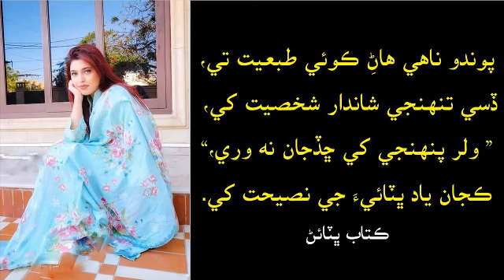پوندو ناهي هاڻ ڪوئي طبعيت تي سارنگ ڀٽائي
ڏوهيڙو
پوندو ناهي هاڻِ ڪوئي طبعيت تي،
ڏسي تنهنجي شاندار شخصيت کي،
” ولر پنهنجي کي ڇڏجان نه وري،“
ڪجان ياد ڀٽائيءَ جي نصيحت کي .